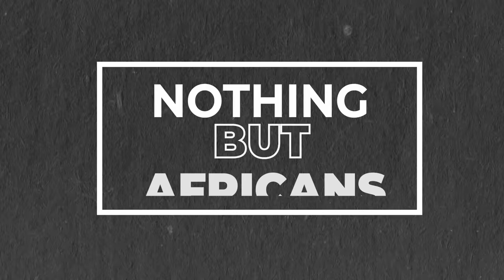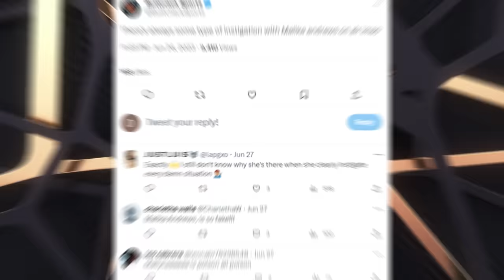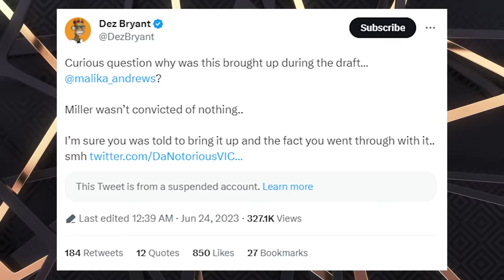EXPOSING The Dark Truth About Malika Andrews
NBA reporter Malika Andrews has been a polarizing figure since joining ESPN, getting mixed up in some interesting feuds in the league. Watch on to see all she's gotten involved in. Hope you enjoy!